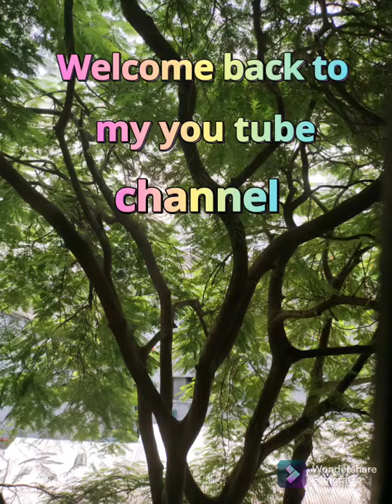Allan Walker song for City Center shopping mall in Guwahati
City Center shopping mall Guwahati